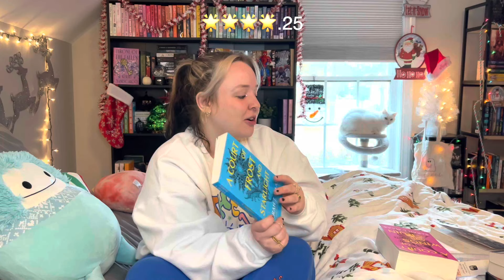the 9 books i read in November | monthly reading wrap up🎀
for my busiest reading month yet, i'll be discussing my thoughts on popular fantasies, ACOTAR, Fourth Wing🤭, freida mcfadden, christmas smut, and more❤️‍🔥